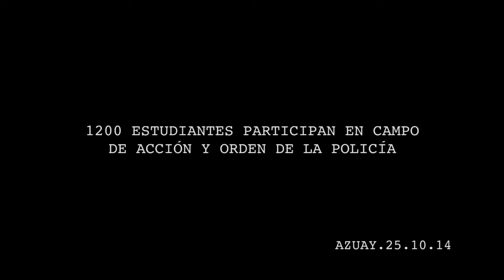1200 estudiantes participan en Campo de Acción y Orden de la Policía en Cuenca